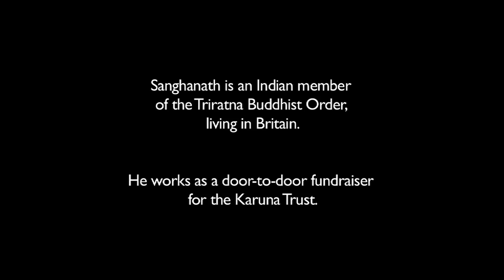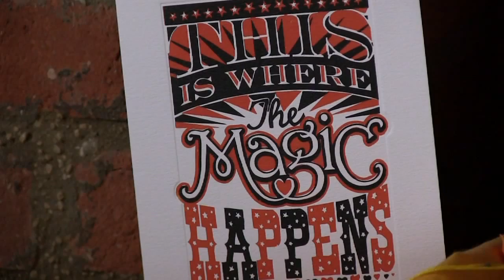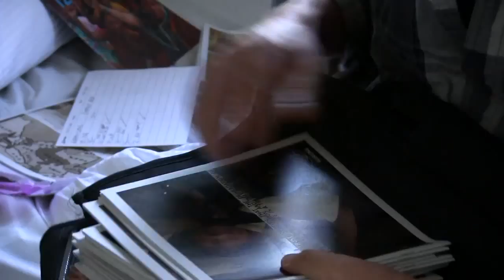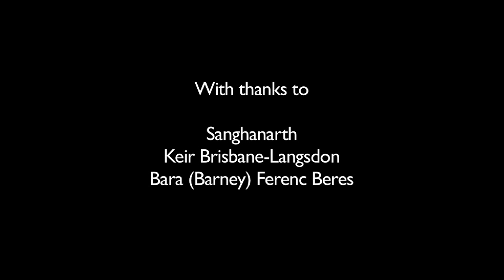Karuna: Fundraising for India (The Urban Retreat 2013: Loving Kindness - Blazing Like The Sun)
As part of the 2013 Urban Retreat we're bringing you some inspiring little films from around the world where people are taking part in the metta revolution!

The Karuna Trust does amazing work to raise money for those seeking to escape the caste system in India and the poverty that usually mars the lives of those caught up in it at the lower end. This 6-minute video from Clear Vision follows a team of Buddhist fundraisers raising money for social projects in India.